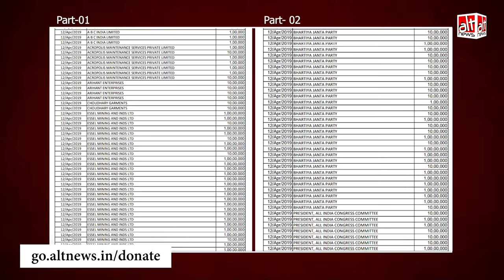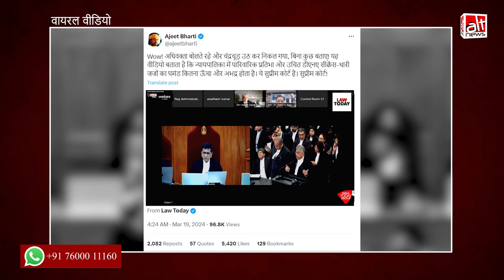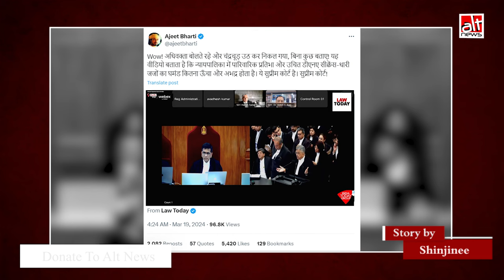इलेक्टोरल बॉन्ड को लेकर चल रही सुनवाई के बीच से उठे चीफ़ जस्टिस DY चंद्रचूड़?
CJI चंद्रचूड़ का एक वीडियो शेयर करते हुए दावा किया जा रहा है कि इलेक्टोरल बॉन्ड को लेकर चल रही सुनवाई के बीच वो उठकर चले गए. ऑल्ट न्यूज़ ने पाया कि ये अधूरा क्लिप है. वो अपनी कुर्सी पर ठीक से बैठने के लिए उठे थे. देखिए